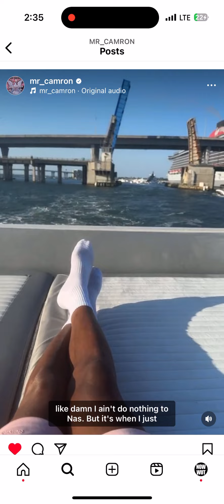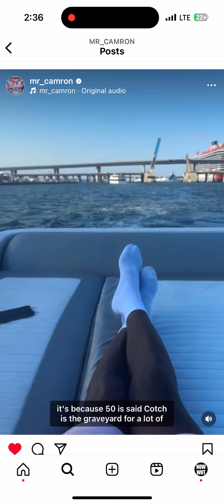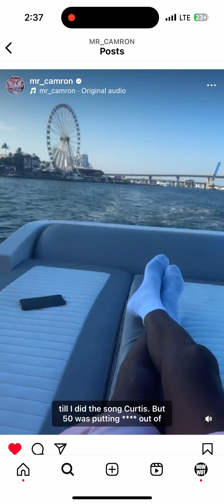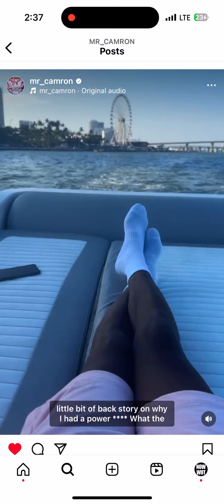Camron breaks down Nas and 50 Cent rap beef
@mrcamrontv talks about his legendary beefs with nas and @50Cent . I was there for the 50 beef, what a time to be alive.